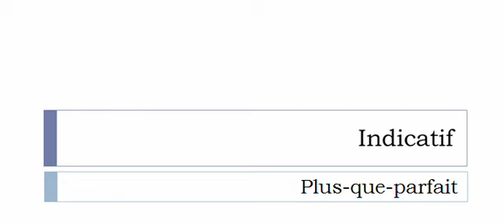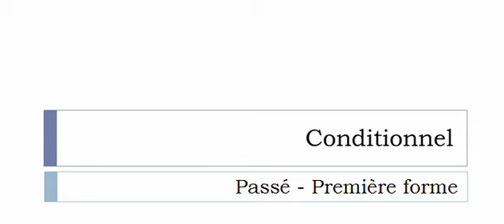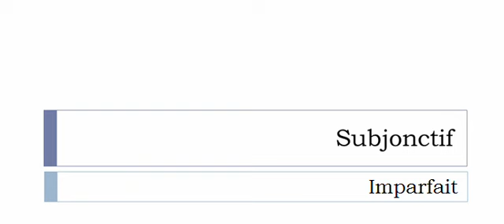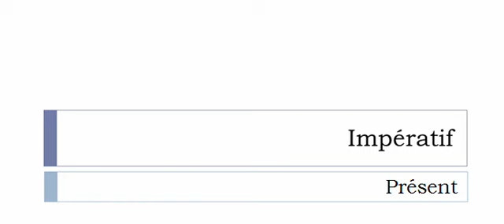French conjugation Verb = Intuiter